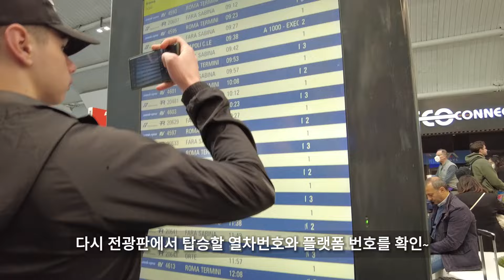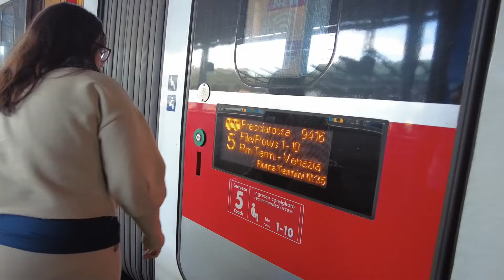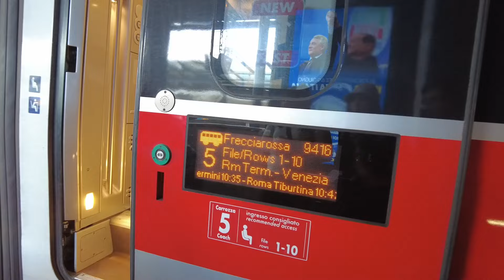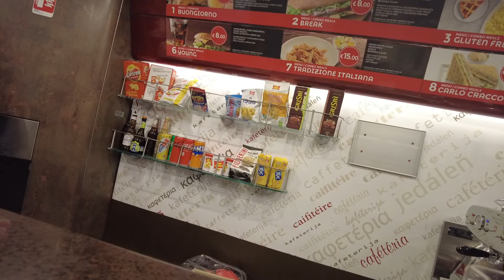✈️ 이탈리아 2주 여행 브이로그 1일차~ 복잡하다! 🚂 로마에서 기차2번 타고 베니스로!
안녕하세요? 예린맘입니다.~ 이탈리아 여행 브이로그를 시작할게요~
이탈리아에서는 2주 여행으로 로마공항, 베니스, 밀라노, 피렌체, 로마 순으로 여행하였어요. 도시간 이동은 이탈리아 기차를 이용하였어요.
앞으로도 이탈리아 2주 여행 브이로그, 재미있게 봐주세요. 감사합니다.